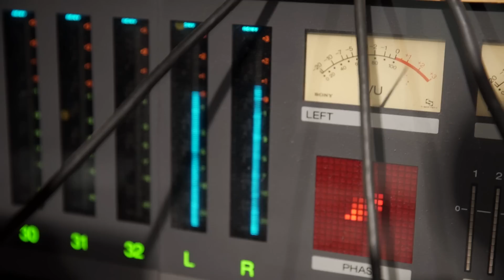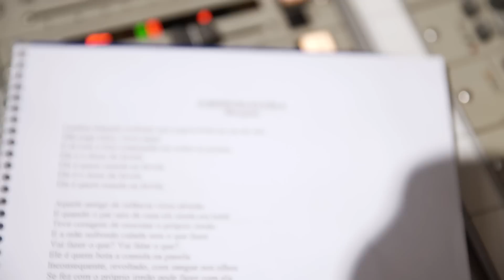Mosquito - EPK Video Release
Conheça a história do sambista Mosquito, com comentários de Xande de Pilares e Caetano Veloso!